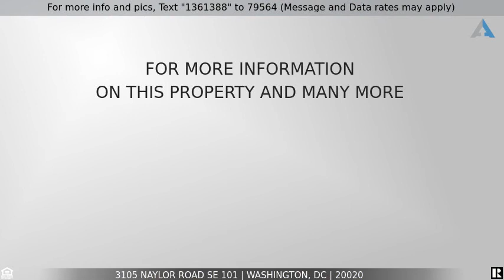Priced at $1,050 - 3105 Naylor Road SE 101, Washington, DC 20020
Home for Sale in Washington

Welcome to the Christopher condominiums and this 1 bedroom, 1 bath condo. The unit has plank flooring in living room and dining area, ceramic tile flooring in kitchen and carpet in the bedroom. The living room dining room combo have accent walls. The bedroom has a walk-in closet, but there's also another walk -in closet just outside the bed and bathrooms. The computer table and monitor and lamps convey if buyer wants them.  Seller will install a combination washer/dryer. Very close to the bus Metro top (route 36) and the Branch Ave Metro station.